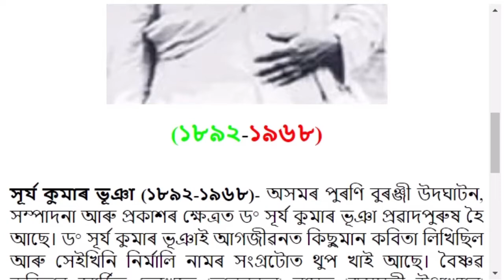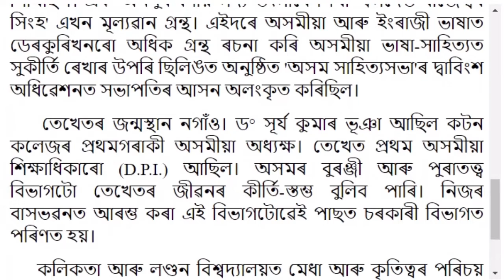সূৰ্য কুমাৰ ভূঞা | তেওঁৰ বিষয়ে কিছু তথ্য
Video Editor: Dipawli Bora
Author: Ankur Raj Deka
Thumbnail Design: Bharat Kalita